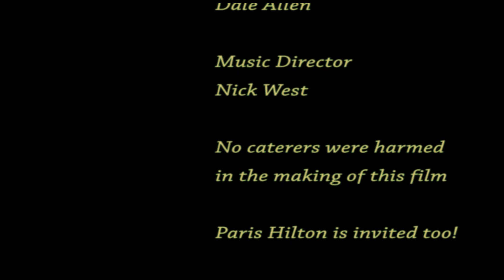Lana's Adventures, Dec. 31, 2012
Happy New Year with Lana Jefferies on Black's Farm near Richland,
Missouri. A short film by Rick Kepple.